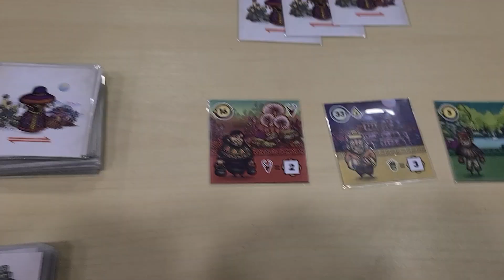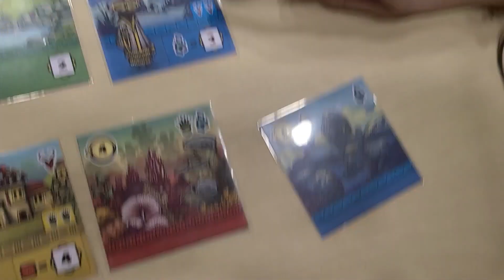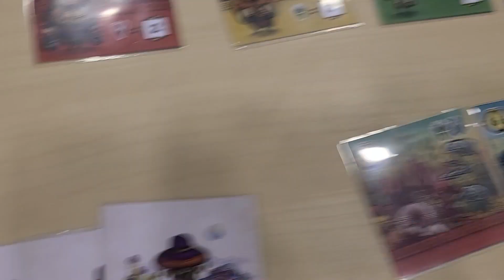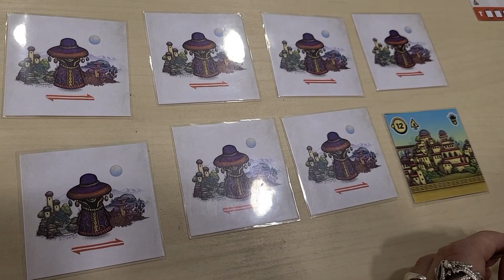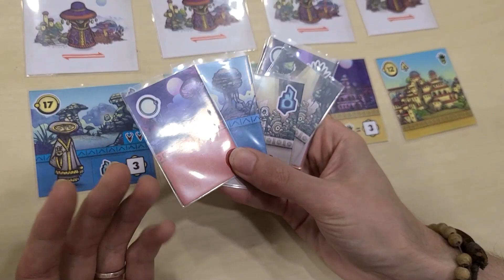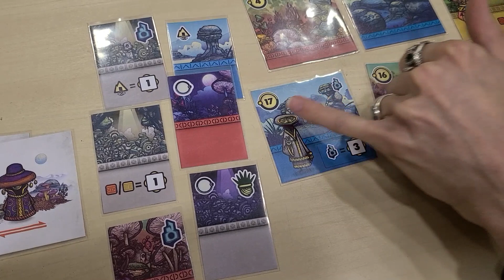🔎Focus sur Faraway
Salut à vous les joueuses et les joueurs !

Dans ce Focus, découvrez "Faraway", un jeu de collection de cartes où votre score se calculera dans le sens inverse de votre voyage 🏔️

Merci @catch_up_games pour cette belle avant-première ! 🥰